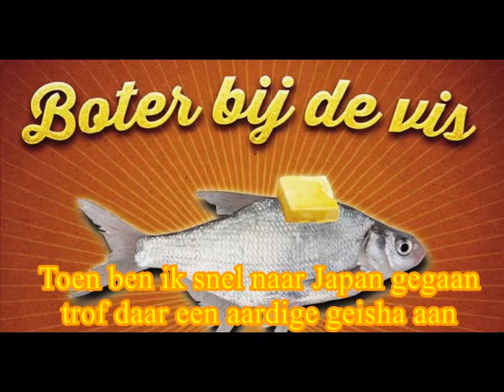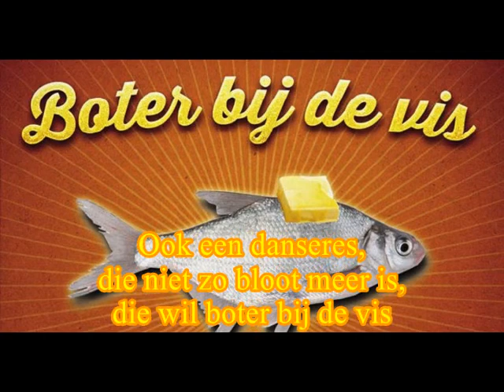John Lamers - Boter Bij De Vis (1969) (karaoke)